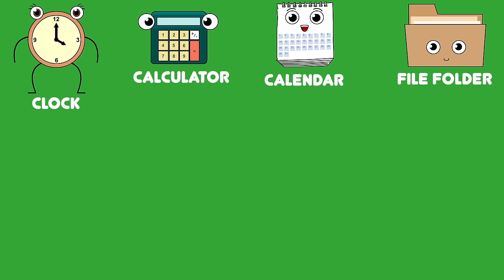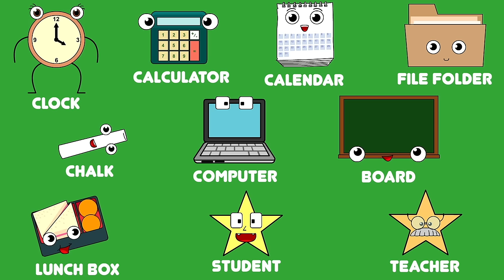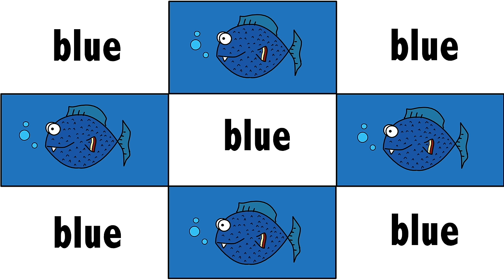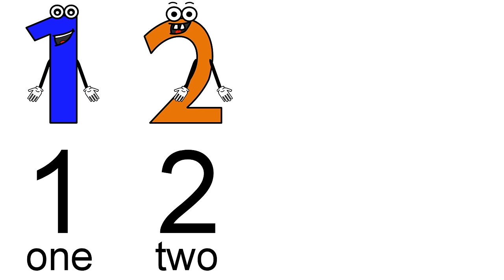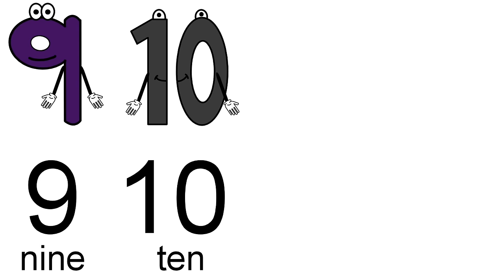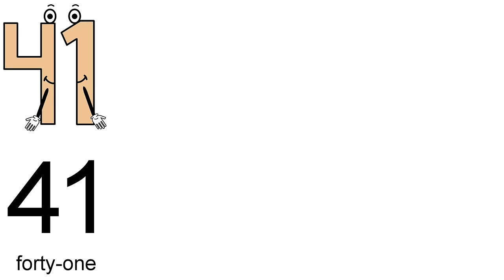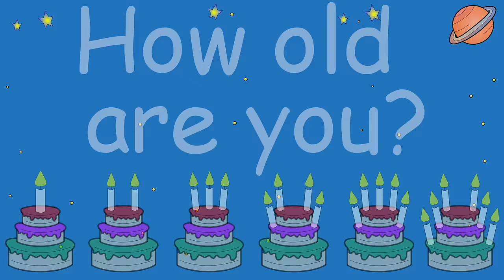Where Are You Going? + More Kids Songs | English Tree TV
Where are YOU going today? Sing along with this great kids song collection from English Tree TV, starting with a Places Song! Learn places, school supplies, counting, and more in this great nursery rhyme video compilation.

Other Places To Watch:
► AMAZON VIDEO